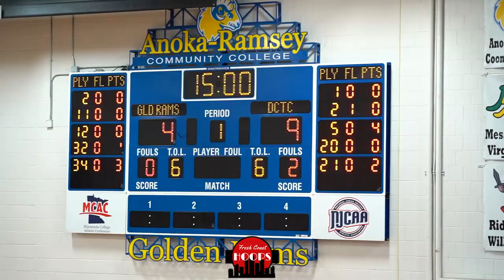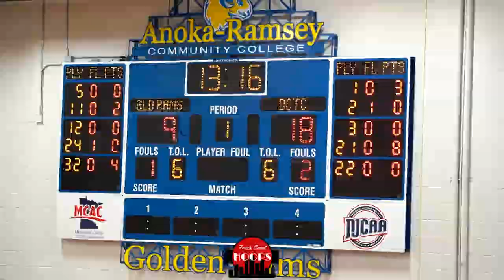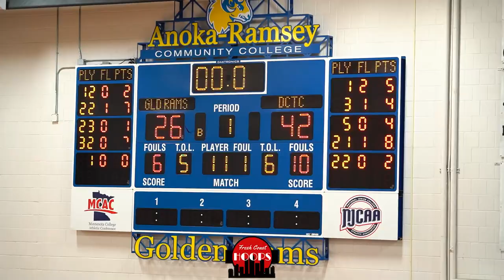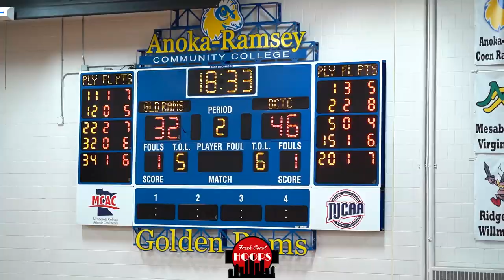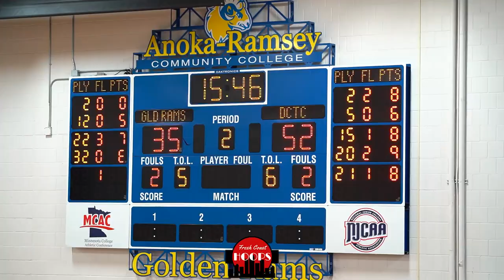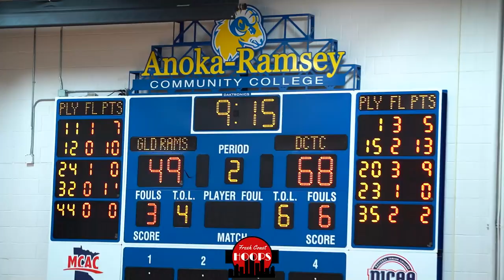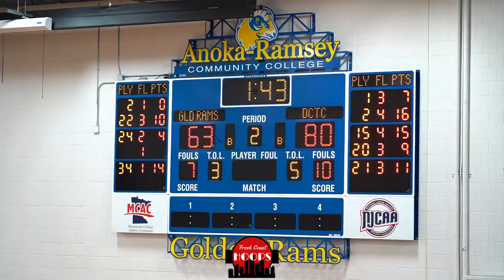Minnesota Juco's Go At It! Ronnell Porter & DCTC vs Anoka Ramsey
Full game highlights of Dakota County Technical College taking on Anoka-Ramsey Community College in a non-conference matchup. DCTC was led by Manny Montgomery with 16 points and 5 rebounds, Malik Spearman with 15 points and 7 rebounds, Jayden Lane with 12 points and 5 steals, and Ronnell Porter with 9 points and 5 assists. Anoka Ramsey got 14 points and 8 rebounds from Ontario Chapman, 13 points and 9 rebounds from Devin Wade-Henderson, and 12 points from Jacob Say.